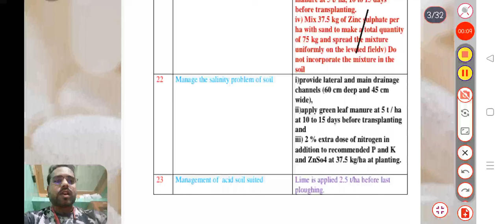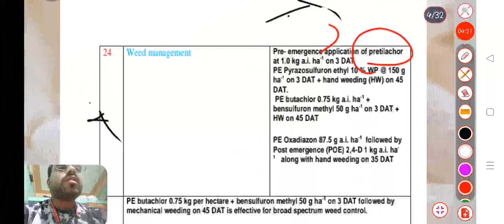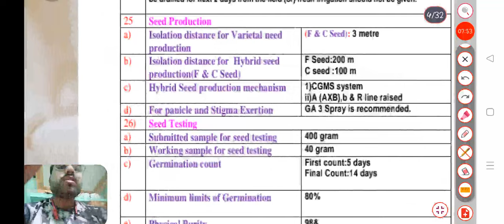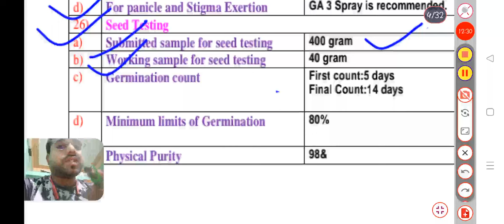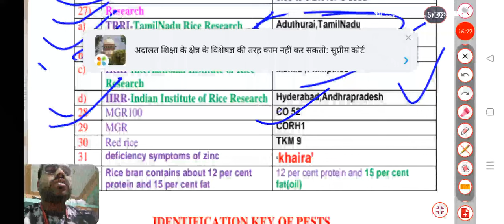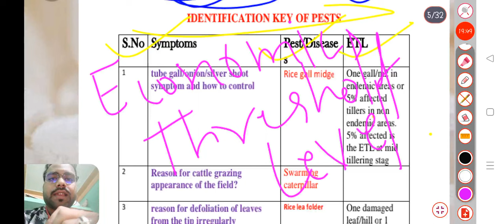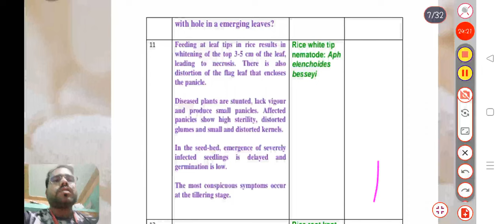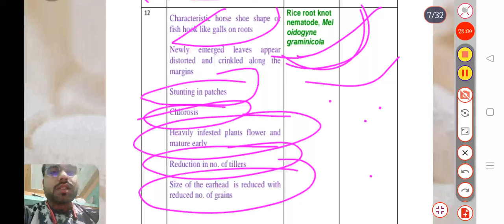Paddy(धान)/Management of weed/Seed testing/Isolation /Research center/Identify key pest👍(lecture-3)